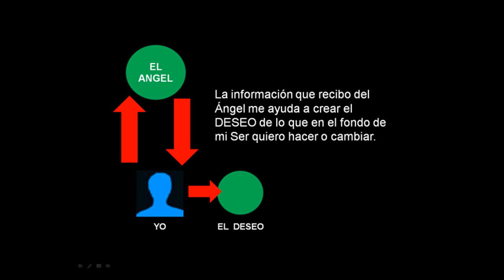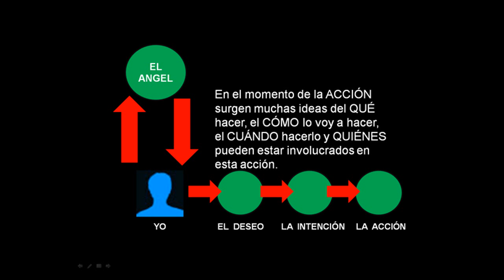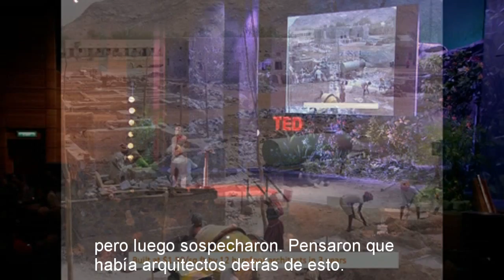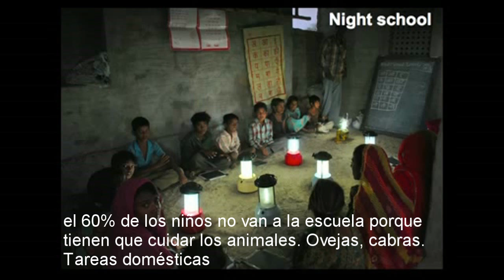ejemplo del compartir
El Avatar expresa una estrategia para activar el poder de la intención. Da un ejemplo de la persistencia y el compartir de la intención en el proyecto  de la Universidad de Descalzos en la India, impulsado por Bunker Roy. Es un relato conmovedor y lleno de anécdotas de cómo la intención impulsa grandes obras.